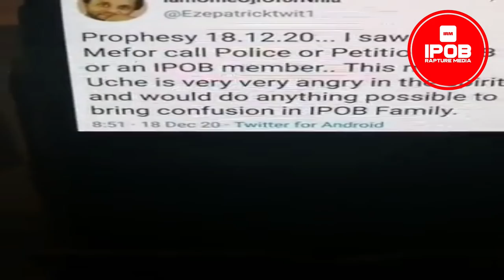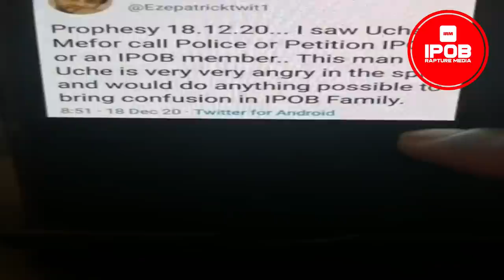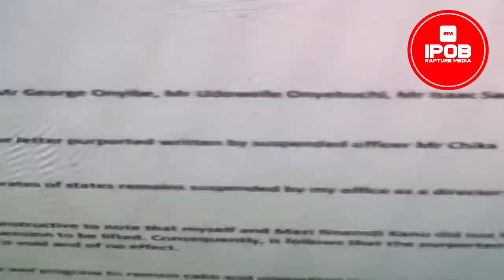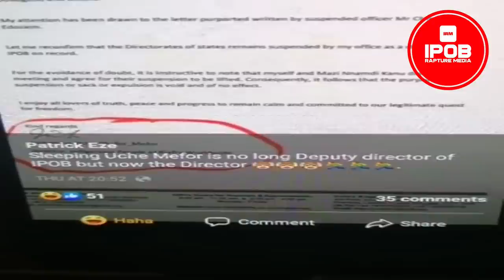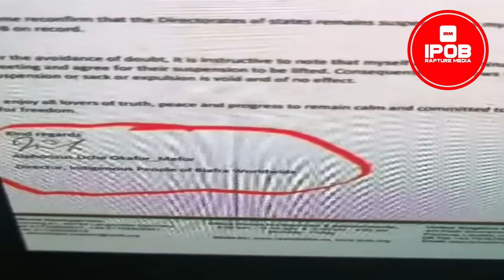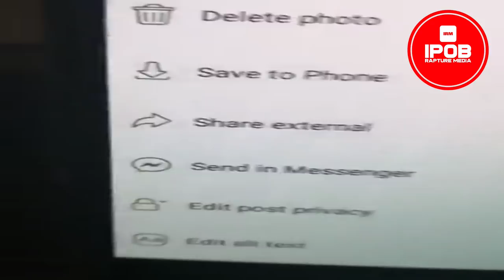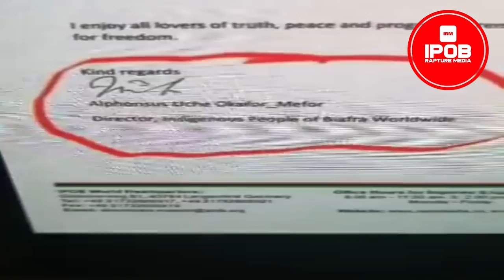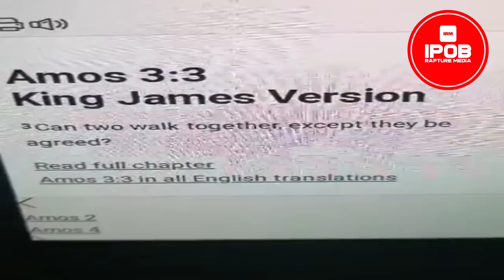Who's UCHE MEFOR? He Privately Called UWAZURIKE, What Did They Discussed? Listen To Find OUT!